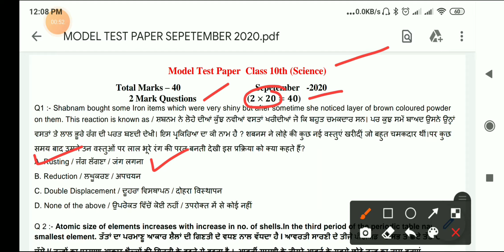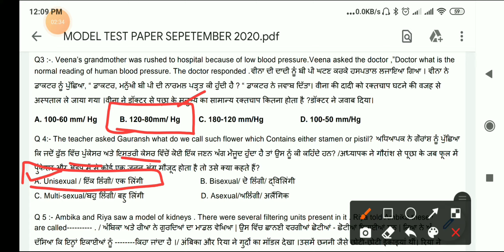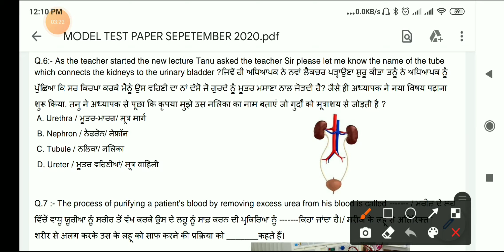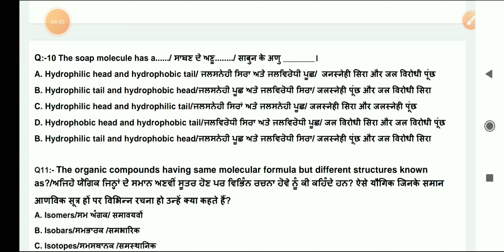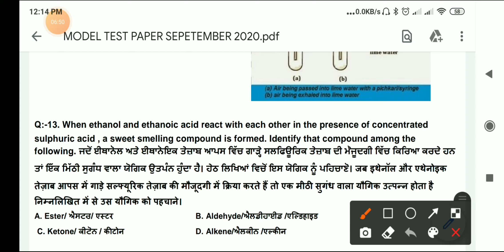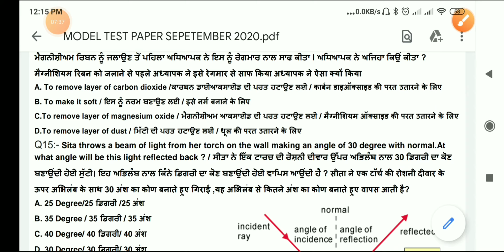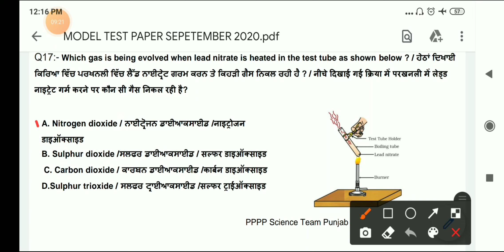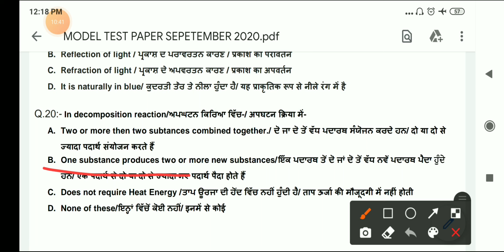Science C10 Solved Model test paper sept 2020|PAS Based || MCQ || in Both medium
science c10 Solved model test paper sept 2020